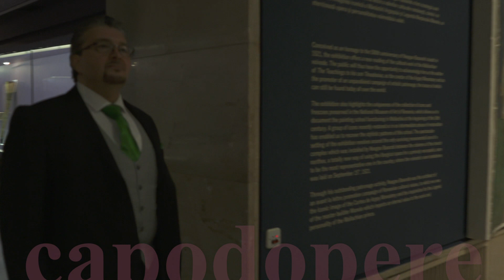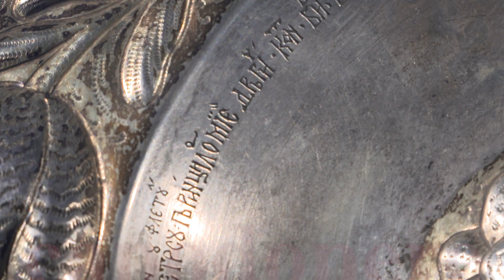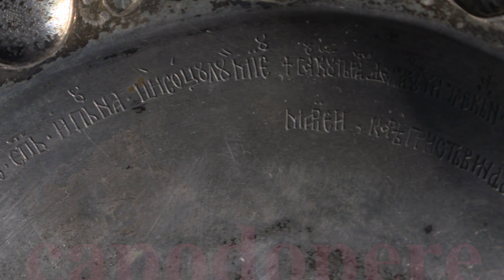Pastila de artă - tezaur medieval: Darurile vornicului Şerban al II-lea Cantacuzino (@TVR Cultural)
În fiecare zi, la TVRCultural, „Pastila de artă - tezaur medieval” aduce în faţa iubitorilor de artă şi a publicului larg un proiect televizual unic realizat în parteneriat cu Muzeul Naţional de Artă al României.

La 500 de ani de la moartea voievodului Neagoe Basarab, ctitorul celui mai vestit monument românesc din toate timpurile -Mănăstirea Argeşului-, autorul primei opere din literatura românească-’’Învăţăturile lui Neagoe Basarab către fiul său Theodosie’’-şi susţinătorul unei inegalabile campanii de patronaj artistic, cu urme reperabile astăzi în întreaga lume, Televiziunea Publică difuzează 50 de episoade ce ilustrează un patrimoniu de excepţie.